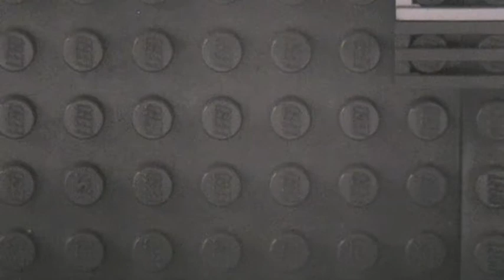Lightsaber Duel Clips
Here are some random duel clips I did a few months ago. The last few clips I did recently. Enjoy!

Cam: Canon ZR200

GHB Productions 2012